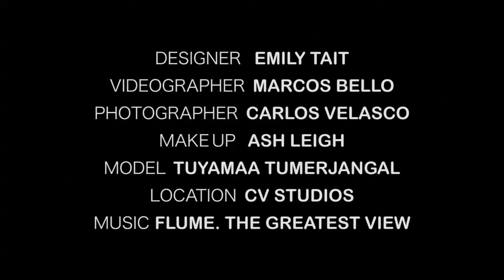BYRON SWIM 2015 MAY & HUGO Eco Swimwear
Behind the scenes video from May & Hugo SS15 Swimwear shoot done at CV Studios with Designer: Emily Bello - Photographer: Carlos Velasco - Videographer: Marcos Bello
                         Shoot at CV Studios Sydney Australia